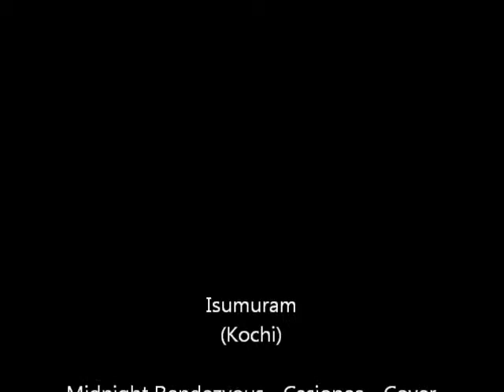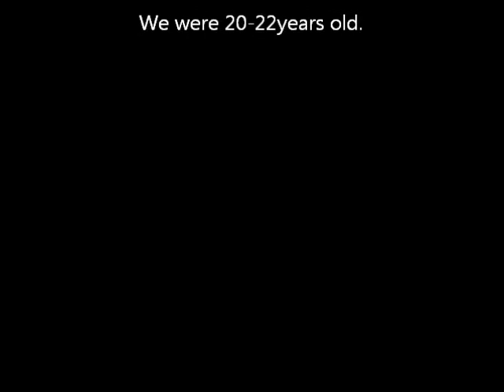Isumuram at Elpi - 12.Midnight Rendezvous - Casiopea Cover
Isumuram Live Tapes 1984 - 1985
Isumuram(Kochi)
Midnight Rendezvous - Casiopea - Cover
Live at Elpi - March 18,1985

イシュミランは、高知大学軽音楽部「Blue Sky」に所属する
当時の言葉を借りるなら「フュージョン・バンド」でした。
バンド名のイシュミランは、Isumuramと書きますが、
逆から書くとMarumusiとなり、まるむしと読めます。
これは、当時、高知市内にあった「まるむし自転車」という
お店の名前だそうで、バンド名はここから付けたのだと
聞いています。

当時はフュージョンが流行していましたが、私は相変わらず
１９７０年代のハードロック命で、パープルやツェッペリンなどを
聞いていました。そんな私でしたが‥。
イシュミランの初代ギター担当者が卒業されて、その後任に
誘っていただいたのでした。

あれから〇〇年、今でもハードロック命の私が、
若き日に、ほんの短い期間接したフュージョン。
今、聞き返してみると、こんなに素晴らしいメンバーと共に
若き日を過ごせたのかと、感じるものがあります。
もちろん、アマチュアの大学生の演奏ですし、
今の大学生はもっと上手なのでしょうけどね。

あのときのメンバーは、今、
どこの空の下でどう過ごされているでしょう。

もし、ご存知の方がいらっしゃいましたら、
ご連絡をお願いしたいと思います。